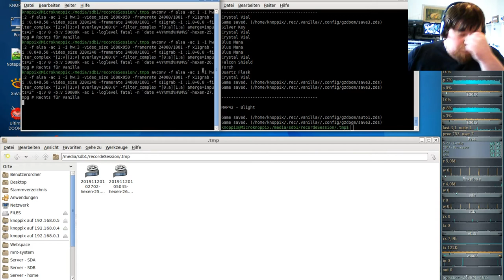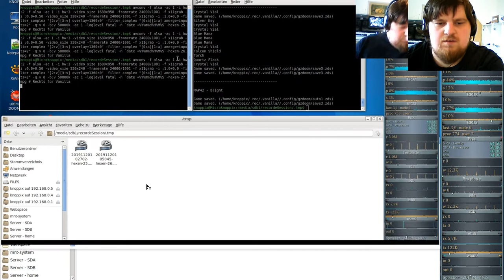Hexen Komplett Vanilla ( in GZDooM ) - #27